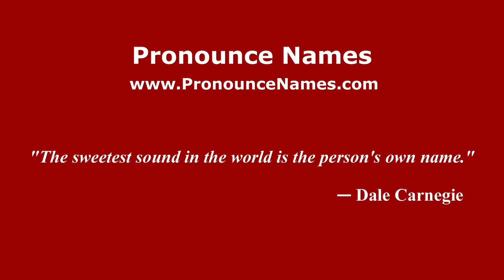How to pronounce La Becerra (Mexico/Mexican Spanish) - PronounceNames.com